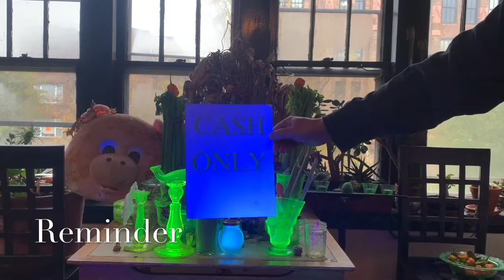October 30th, 2019 Day 21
Day 21 of the Cafe Neckbeard Celery Menu Anticipation Juice Cleanse, featuring Cafe Neckbeard's Chris Bower.